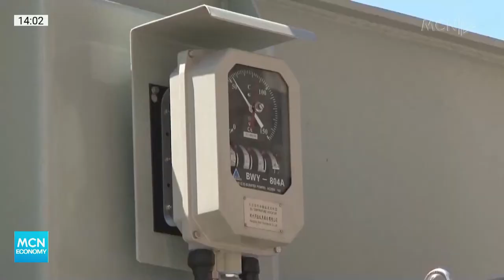SFIDAT E SEKTORIT TË EKONOMISË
Sfidat që kanë vënë në provë prodhimin e energjisë elektrike në vend, janë nga më të ndryshmet në forma dhe aspekte të zhvillimit ekonomik. Eksperti i energjisë, Lorenc Gordani, tha për edicionin e “MCN economy”, se sfidat në radhë të parë numërohen të jenë të lidhur më rritjen e tarifave në bursat rajonale. Për Gordanin, KESH e ka të domosdoshme që vet të bëhet pjesë e bursave rajonale. Ndërsa administratori i KESH, Ergys Verdho deklaroi se sfidë sot mbetet gjenerimi i objekteve të reja, siç është Skavica. Ai tha se për shkak të këtij sistemi, faji është i përbashkët dhe se nuk mund t'i faturohet vetëm KESH-it, ndërsa theksoi se 70% e energjisë varet nga viti hidrik.